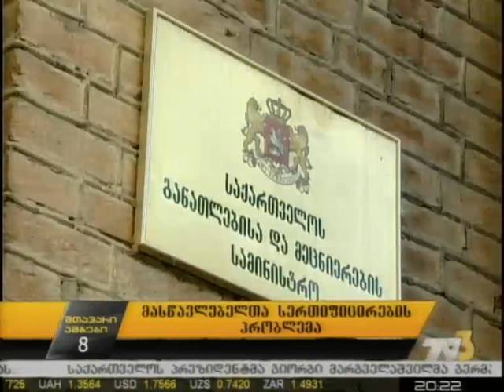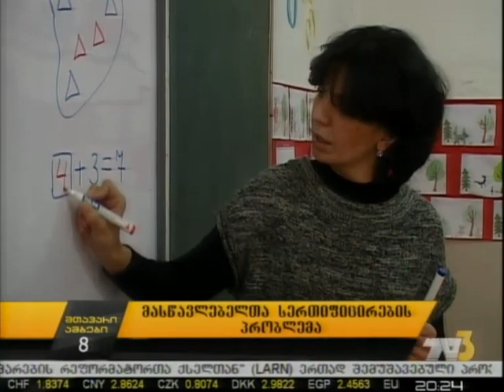მასწავლებელთა სერტიფიცირების პრობლემა